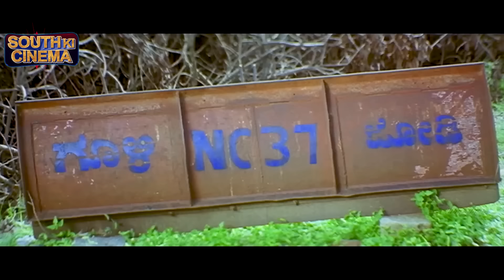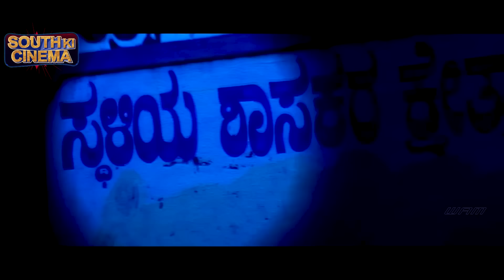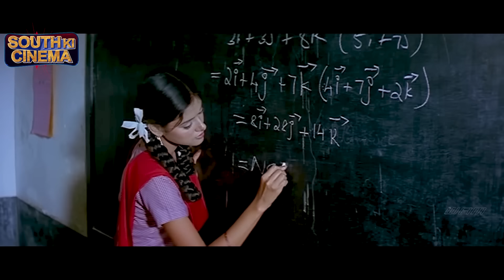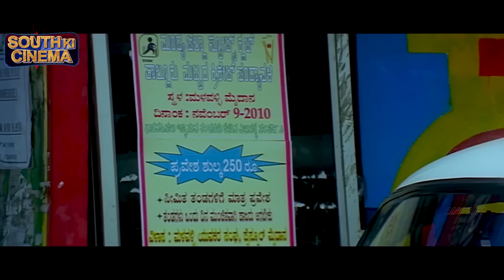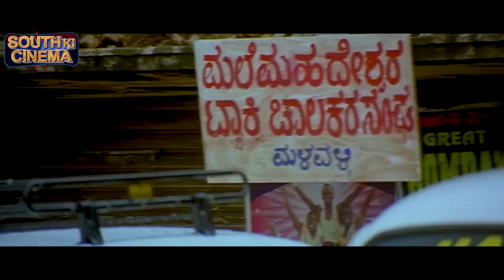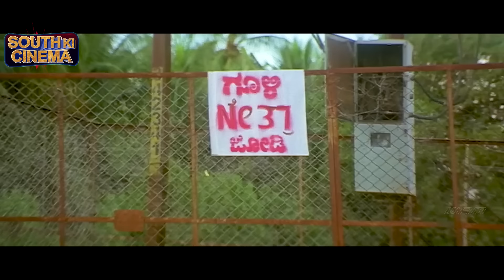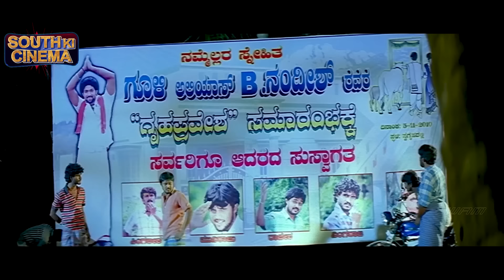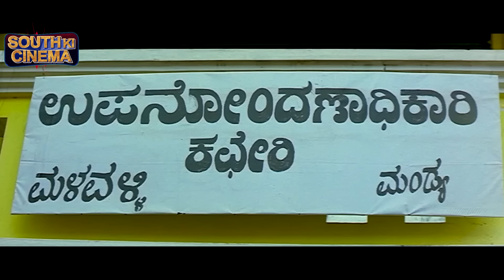South Superhit Action Movie South Dubbed Hindi Full Romantic Movie | Yash | Oviya Helen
Movie Kiraathaka. Starring: Yash, Oviya Helen, T.S Nagabharana, Tara, Chickanna & Others

Film: Kiraathaka
Producer: Sharavana Moorthy
Director: Pradeep Raj
Lyrics & Music: V.Manohar